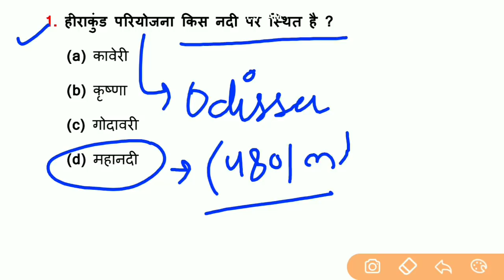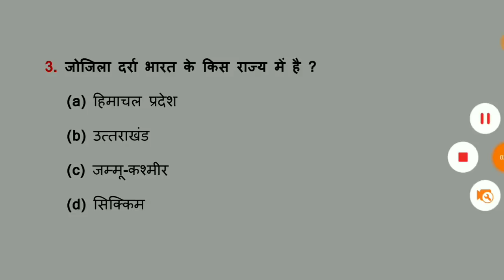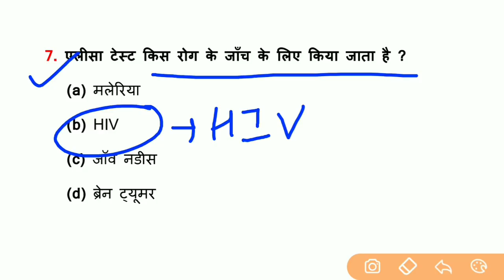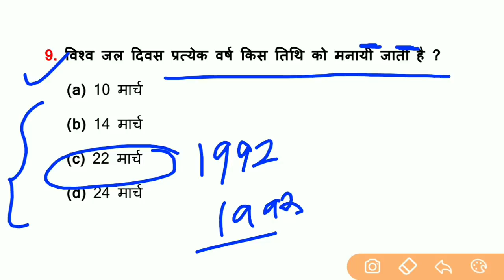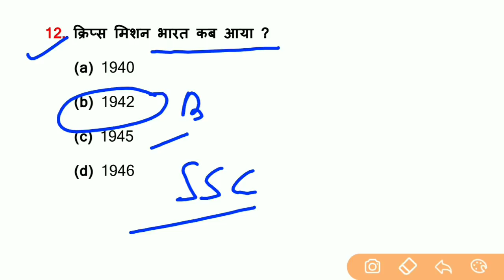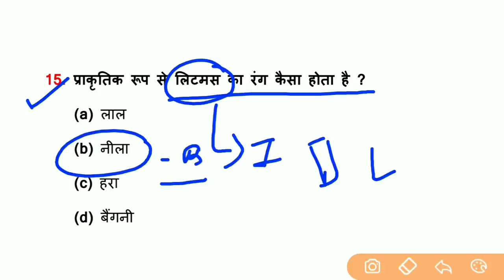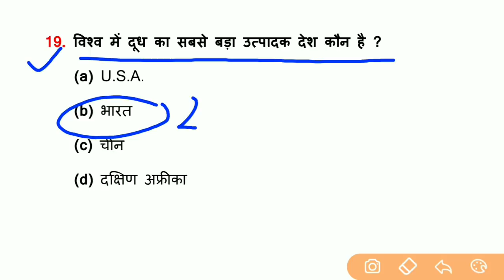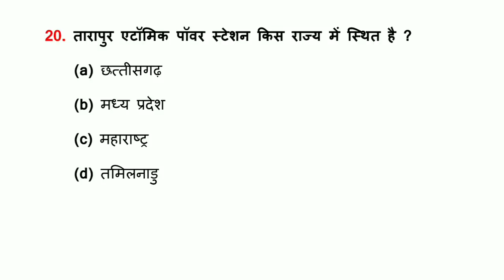Top 20 Gk Questions Answer For - RRB NTPC, GROUP D, SSC CGL, CHSL, MTS, BANK & ALL EXAMS